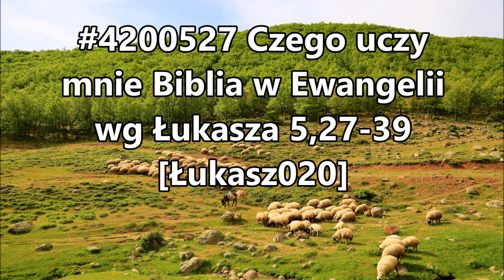#4200527 Czego uczy mnie Biblia w Ewangelii wg Łukasza 5,27-39 @chrzescijanie Łukasz020